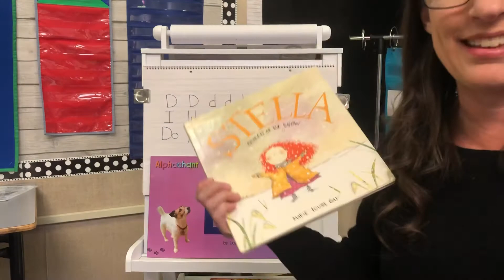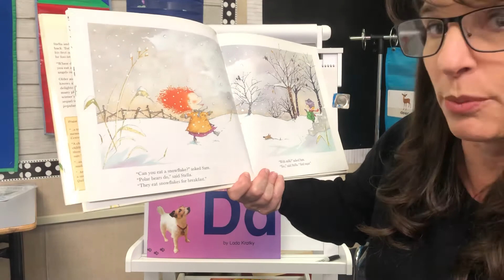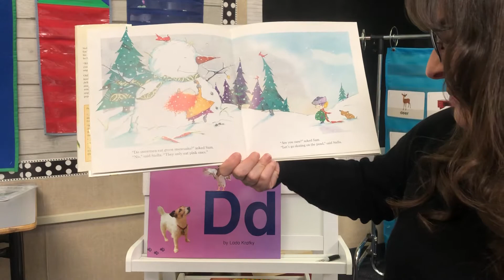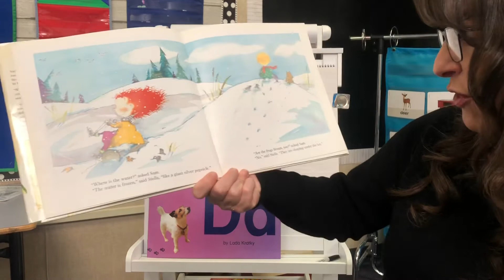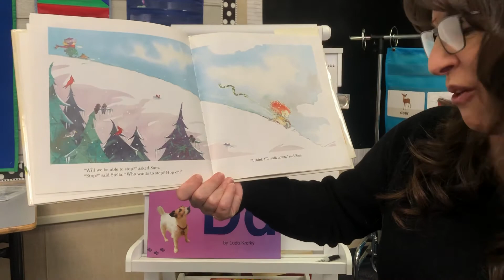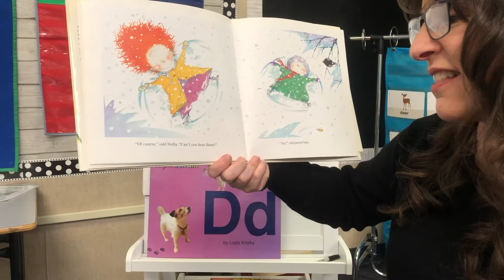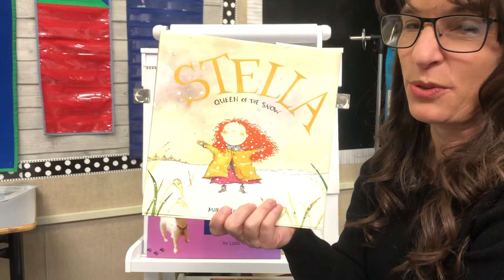Stella Queen of the Snow